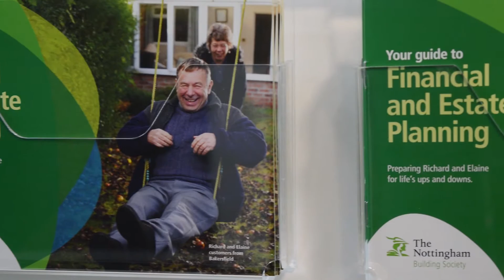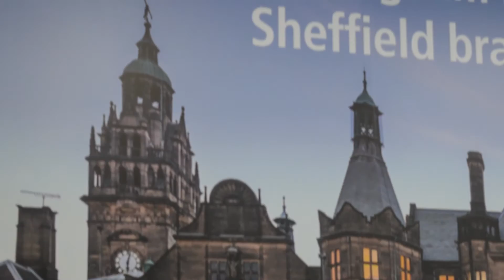Why hire an apprentice?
Find out how the Nottingham Building Society has benefited from apprenticeships.

Sheffield Futures is a dynamic and vibrant independent charity which supports young people and adults to achieve their full potential in learning, employment and life to achieve a better future.